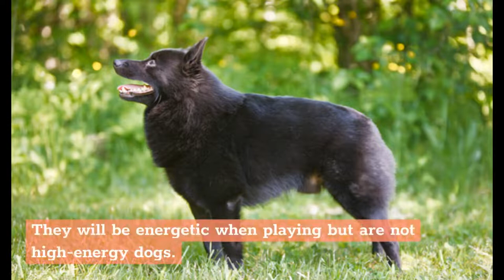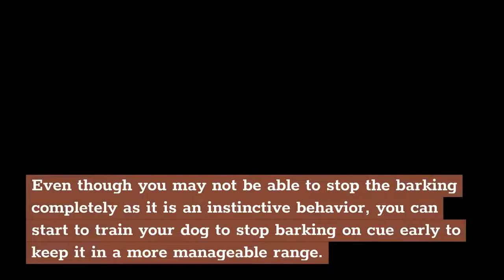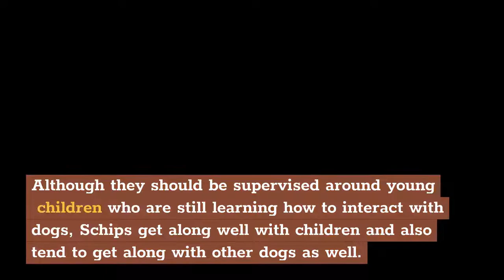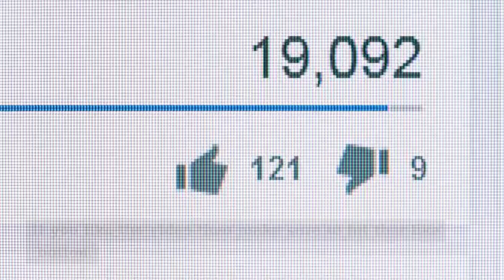Schipperke Dog Breed: 6 Amazing Facts You Must Know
Hi, In this video, we are talking about the top 6 amazing facts about the schipperke, a courious, active and clever dog breed.

Chapters of this video:

0:00 - Intro
0:15 - Fact 1
0:37 - Fact 2
0:59 - Fact 3
1:22 - Fact 4
1:53 - Fact 5
2:25 - Fact 6